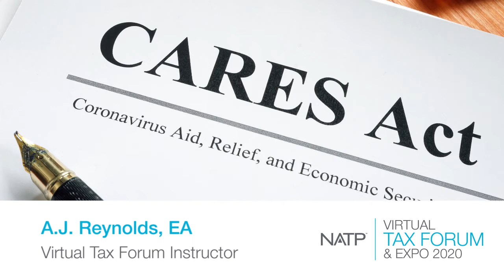Why is continuing education important for tax professionals?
NATP's instructor A.J. Reynolds discusses why continuing education is important for tax professionals.